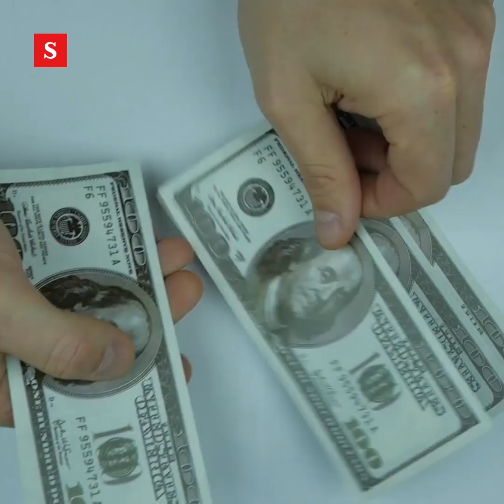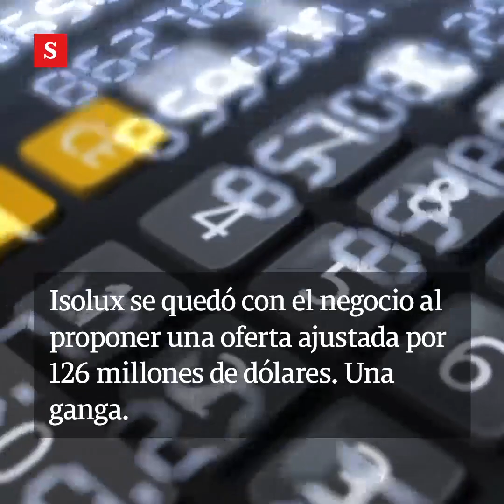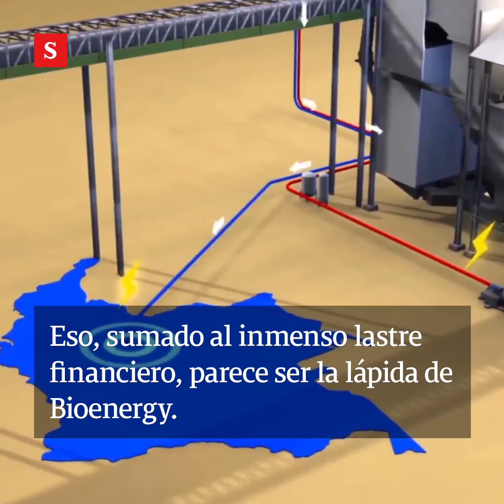El elefante blanco más grande de la historia de Colombia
Ecopetrol construyó en los Llanos la colosal planta agroindustrial Bioenergy, que iba a costar 140 millones de dólares y terminó en 750. Como ahora está en liquidación, muchos se preguntan cómo llegó a semejante desastre.